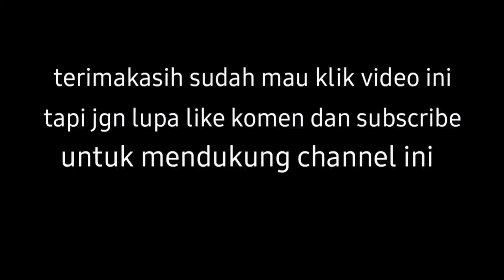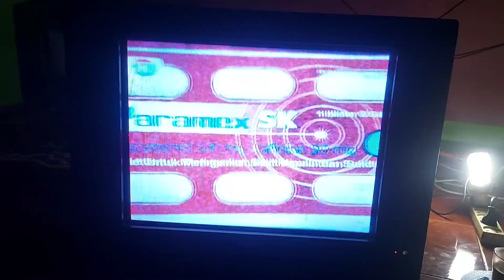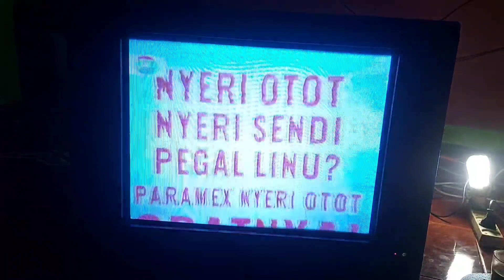TV AKARI SLIM tidak ada suara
part yg diganti elco 16v470uf di tegangan 12v
dan solder ulang disemua titik yg mencurigakan